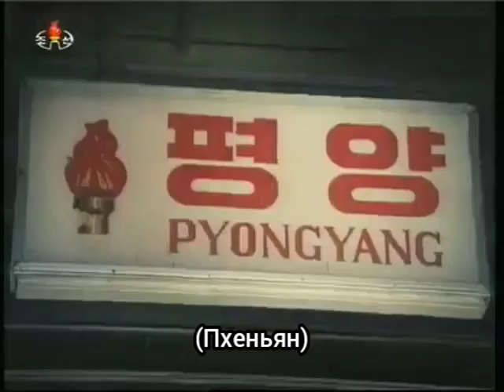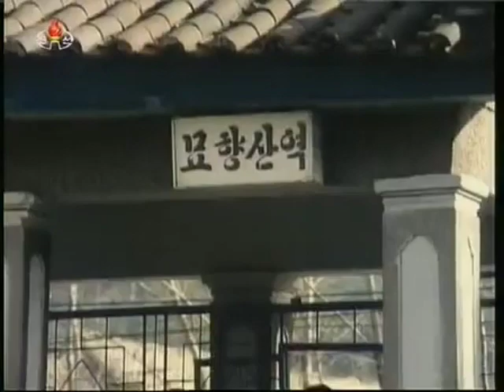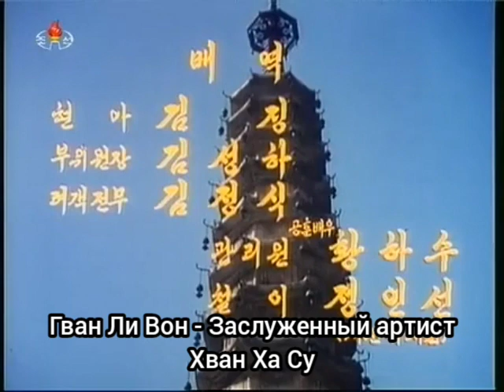Ветряной колокольчик / Wind-Bell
Название: Ветряной колокольчик
Оригинальное название: 풍경
Страна: Северная Корея (КНДР)
Жанр: Приключение, комедия, драма
Режиссёр: Пан Ён Ги
Сценарий: Ким Бон О
В ролях: Хван Ха Су, Ким Чжин, Ким Сон Ха, Ким Чен Сик, Чен Ин Сон.
Перевод: Нйопкин Чжонк, 2021
Молодёжная студия при Пхеньянском университете театрального и киноискусства.

О фильме: История о маме и её сыне, который забрал одно из национальных сокровищ Кореи.
Двум главным героям предстоит нелёгкий путь в возвращении этого сокровища.